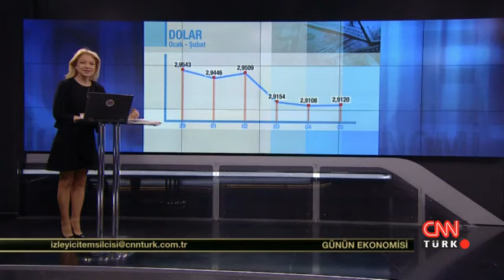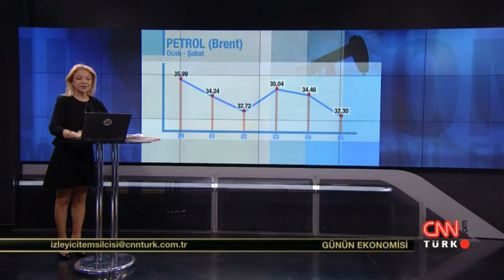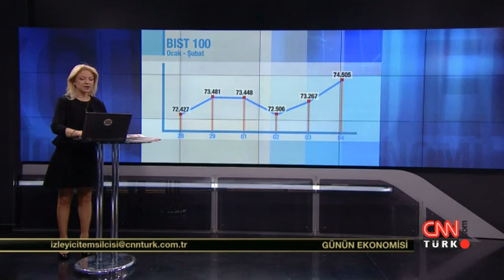Günün Ekonomisi 5 Şubat 2016